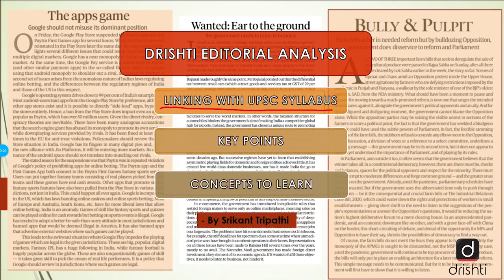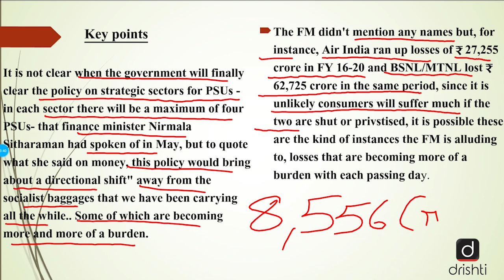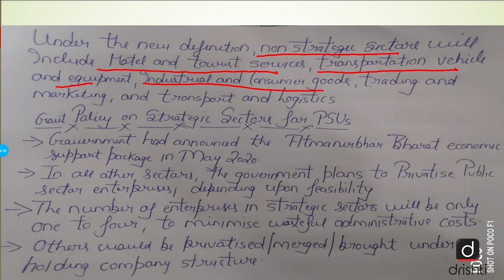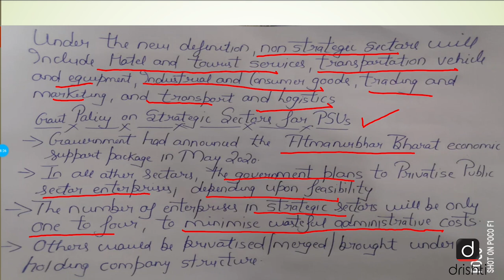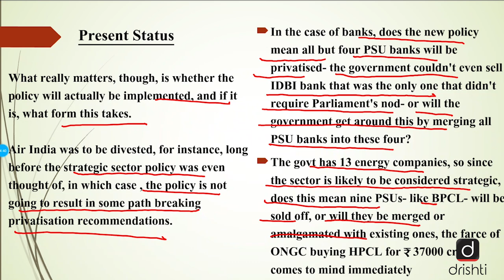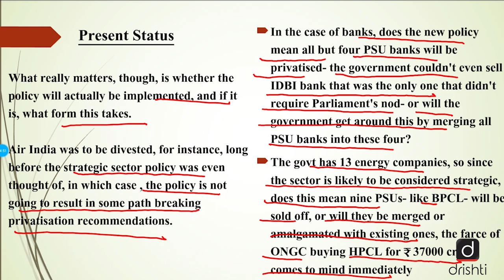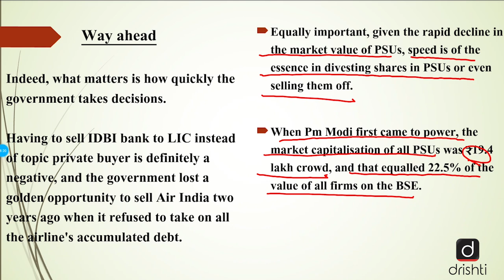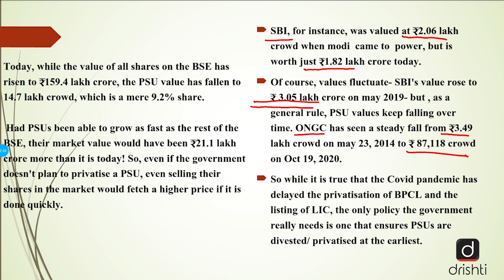Government policy on strategic sectors: Is privatisation need l Editorial Analysis - Oct.21, 2020